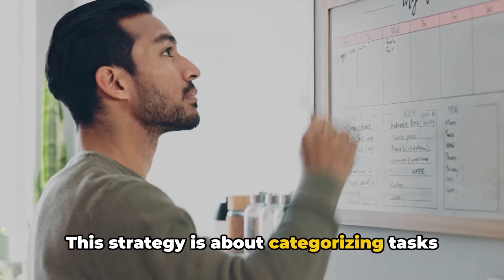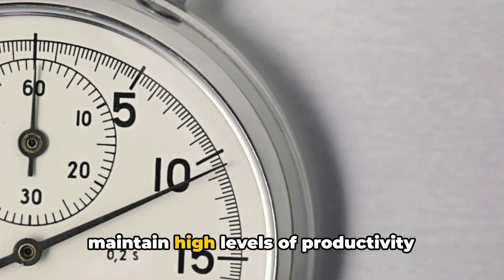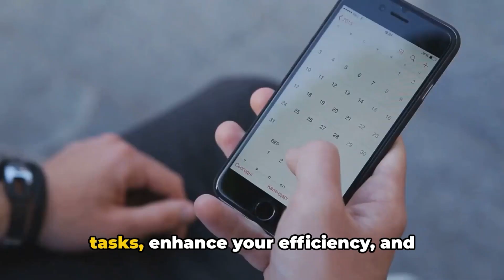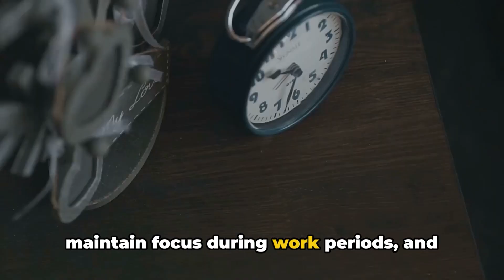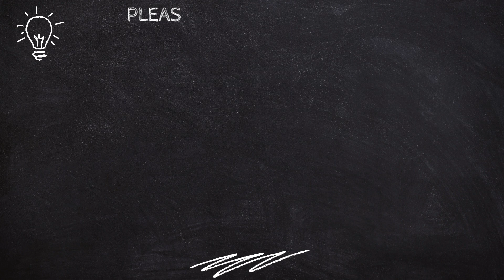How I Manage My Time - 10 Time Management Tips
Today, we're diving into a topic that we all struggle with – time management. Let's jump into 10 practical strategies for effective time management!

Time Stamps:
00:04 Introduction
00:29 The Eisenhower Matrix
01:03 SMART Goals
01:37 Time Blocking Technique
02:10 Pomodoro Technique
02:41 Eliminate Time Wasters
03:13 Learn to Say No
03:48 Delegate Tasks
04:27 Use Technology Wisely
05:02 Regularly Review and Reflect
05:33 Establish a Routine
06:03 Conclusion